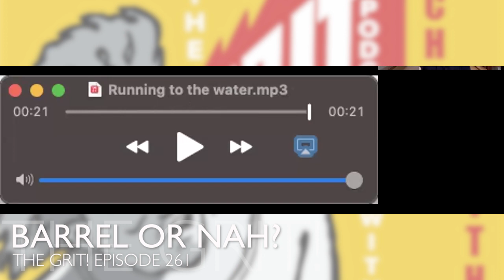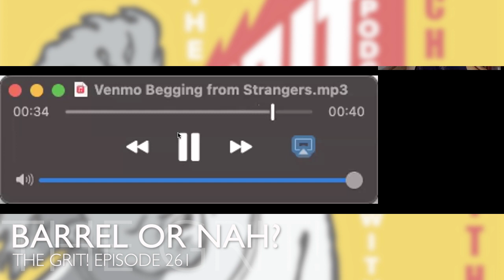Laugh, Learn, Surf: THE GRIT Podcast's Guide to the Quirks of Surf Life!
Barrel or Nah?! | The Grit!  Highlight Clip - (Episode 261)

📌 Timestamps:
00:00:00 - Listener Feedback and Visual Improvements
00:01:54 - Surfing and Iconic Logos
00:03:42 - Displaying Surf VHS Videos
00:07:37 - Venmo Begging for Birthdays and Weddings
00:09:28 - The Dignity of Asking for Help
00:11:32 - The Annoyance of Soft Talkers

🎙️ About This Surf Podcast Clip:  Explore the vibrant world of surf culture and community dynamics in the latest episode of THE GRIT Surfing Podcast. From discussing iconic logos to navigating the challenges of soft talkers in the lineup, this episode delves into the quirks and nuances of the surf lifestyle.

Tune in for laughs, insights, and all things surf-related!

🎙️THE GRIT! SURF PODCAST AND SURF NEWS:  The Grit! is a twice monthly Surf News Podcast show hosted by David Lee Scales and featuring guest Chas Smith discussing the most scintillating headlines from BeachGrit.

🎥 Meet the Hosts and Creators: 🎬

Leave a message, and your thoughts might make a splash on air! 🌊

🤘 Ride the waves, have fun, and stay stoked! 🤙

🎙️ Your support truly makes a difference and helps us grow our Surf Podcast channel. 🙏 Whether you're a first time listener or a seasoned vet, your engagement means the world to us! 🏄‍♀️ Let's keep the stoke alive together! 🔥

🏄‍♂️SurfPodcast Recap: Running to the water? Dealing with soft talkers?